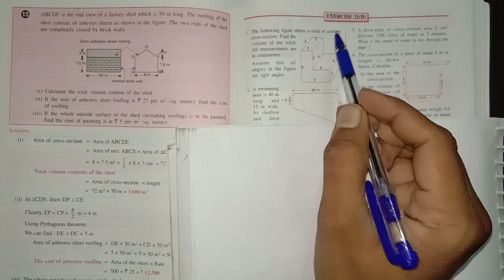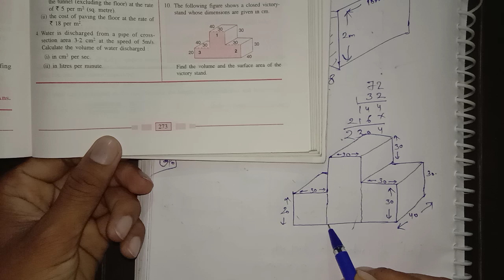icse | class-9 | selina book | maths | ch-21| solids | ex-21(B)| part-2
❤️Our website for Notes and Formula Ebook:-

For Class-10th